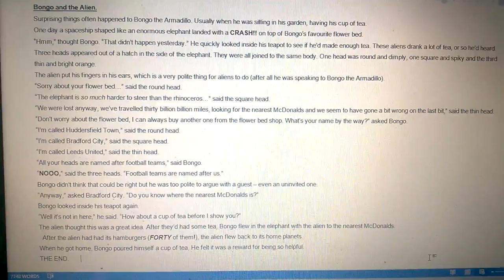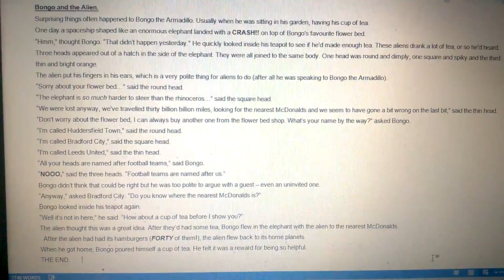Steve Way Writer: 'Bongo and the alien' Talking Book two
The second in the series of the unusual adventures of Bongo the Armadillo. A three-headed alien crash lands in his garden, having gone off course looking for the nearest McDonalds!